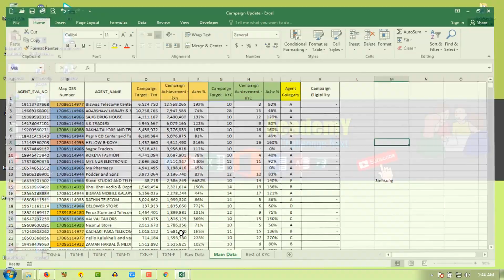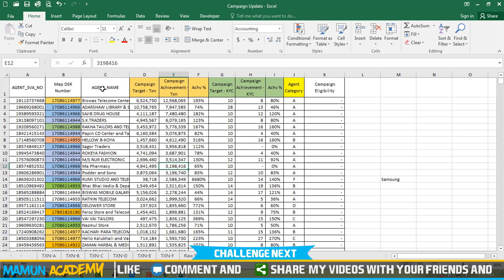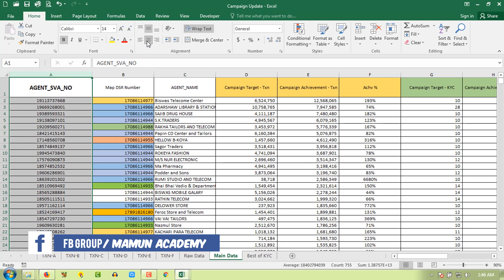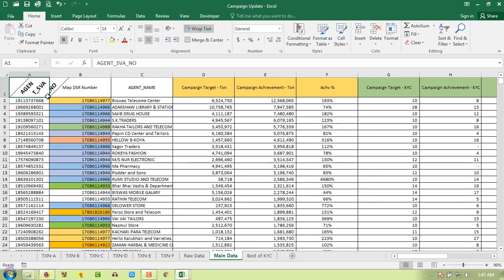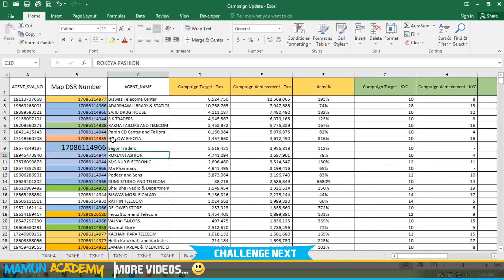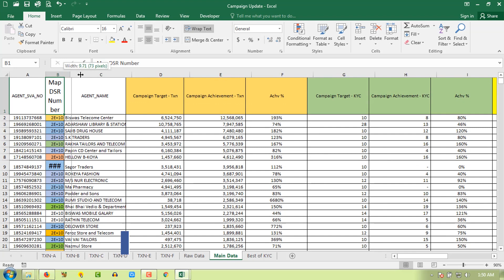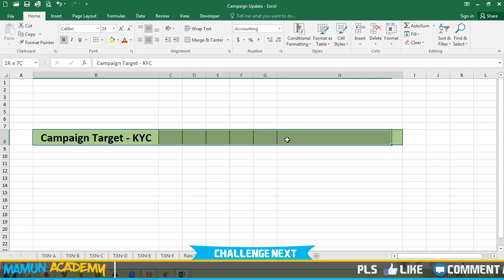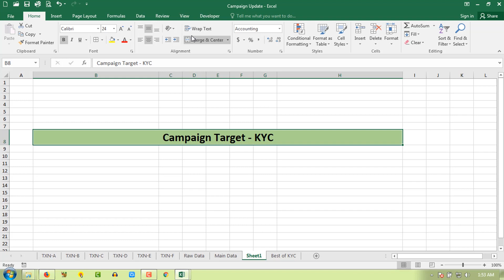MS Excel 2016 Essential Course || Allignment, Orientation, Indent, Wrap Text and Merge_Part-8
MS Excel 2016 Essential Course for Beginners Level is my discussion point.

Today i will make you learn :

a) Allighnment
b) Orientation
c) Indent
d) Wrap
e) Mearge.

You can learn Basic Excel 2007,2010,2013,2016 from here. This is Basic excel for beginners. If you want to be excel master yoy need to know the Basic of ms excel.

.Social Media.

.Social Media.